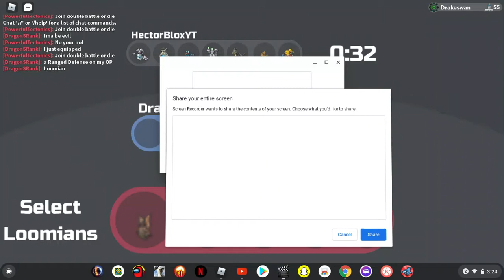Flex Battle!!!!! (FT: LoomiTV)